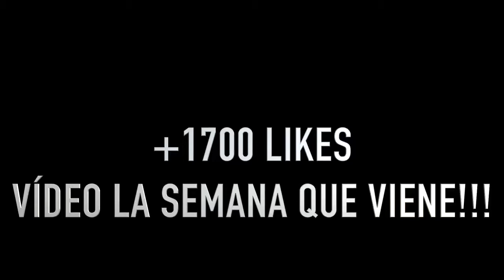SIAMEGAS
Señoras! Ellas se maquillan LLAMÁNDOSE DE TODO y al final acabamos super cabreadas. No recomendamos hacer esto en casa. OS QUEREMOS, espero .

Necesarias en tu vida? Por supuesto.

Señoras! Aquí tenéis EL mixed up makeup challenge este primer tag que hacemos para todas vosotras. Y como sabéis, siempre a nuestro royo queridas.

Señoras! Aquí tenéis el primer VLOG de SIAMEGAS Un fin de semana con nosotras lleno de dramas, fiesta y señoras ostias que nos damos con la mierda del .